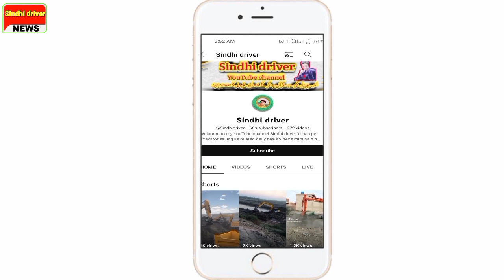Hitachi ex60-1 urg excavator for sale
hitachi ex60-1 urg excavator for sale#sindhidriver

                                (😍😘  شکریہ )